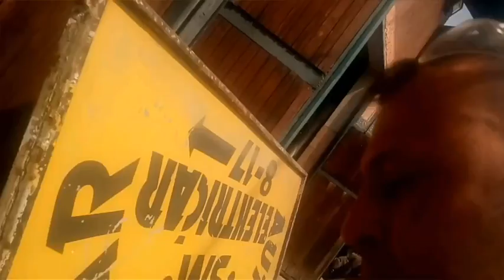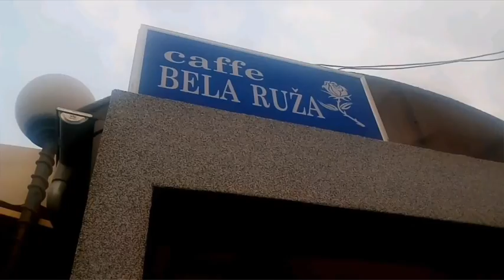Ispravljanje trouglova na vilama od motora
Moto Auto Pirat Servis gost Ognjen iz Nis